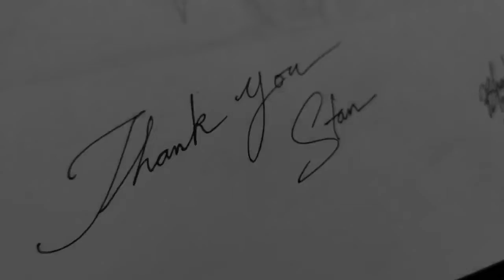Stan Lee | Speed Art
This artwork is on one of the pioneer characters in the world of super hero comics, Stanley Martin Lieber.